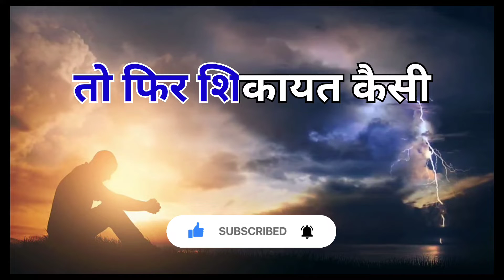DIL MERA BHI DUKHA THA | Shayari | Shayari Status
😊Hello Guys😊

Narrates by - "Pleasant Poetry"

How to connect with Pleasant Poetry❤️